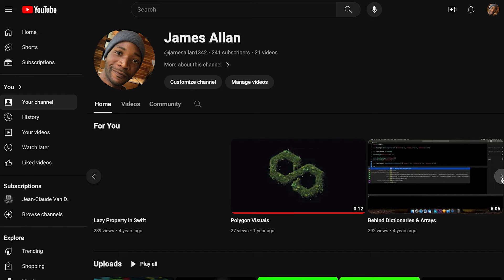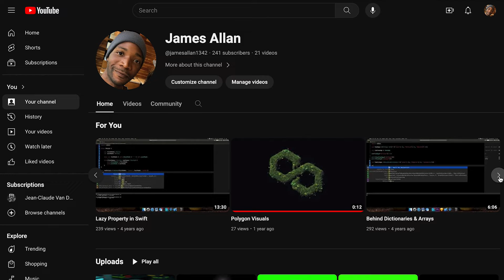I'm Moving to Another Channel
A viewer recently advised  that I niche the channel down to one topic. Hence, I either make cityXcape a channel about crypto or about my social commentaries but not both. I decided to take his advice and move Street Talk to my James Allan channel. Link is provided below, see you there!